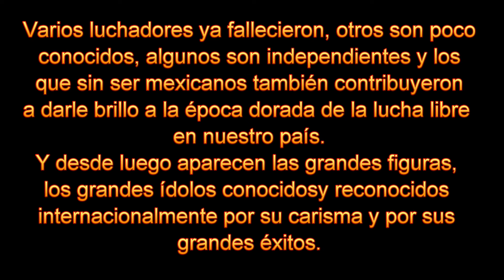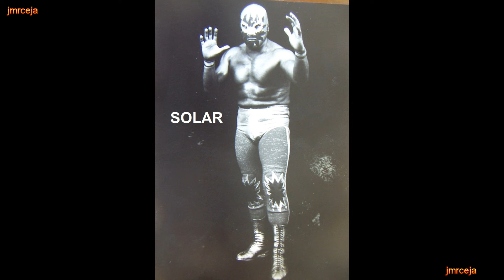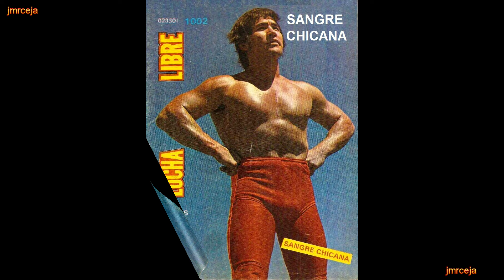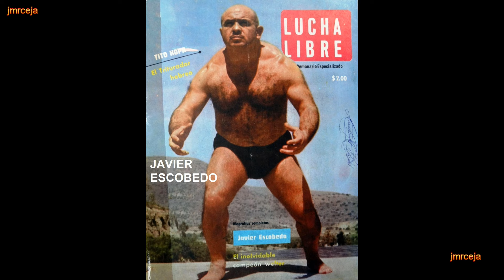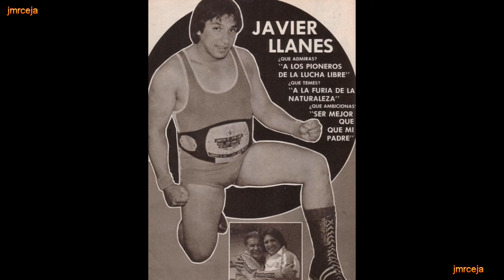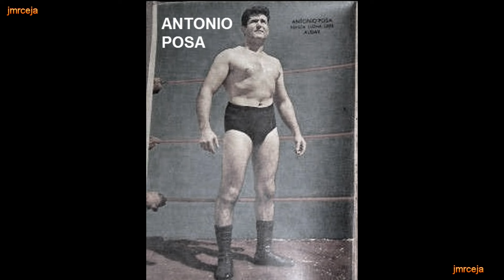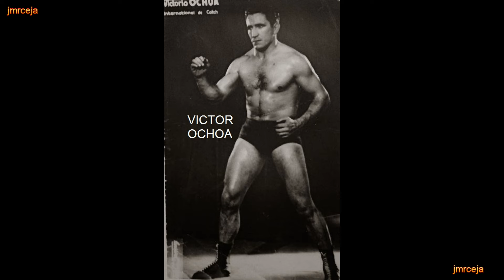LUCHA LIBRE MEXICANA, Galería del Recuerdo. Época de Oro ( 3)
Nueva edición de: Lucha libre Mexicana, Galería del recuerdo de la época dorada.
Más de 200 luchadores que le dieron brillo a la lucha libre en México en su época de oro.
Las grandes figuras, los independientes, los extranjeros y hasta los poco conocidos contribuyeron a la gloria de la lucha libre mexicana en su época de oro.
La aparición de los luchadores no representa ningún orden de importancia ni cronológico.